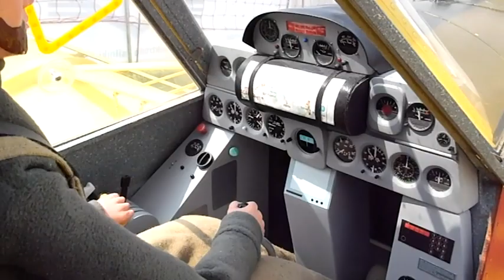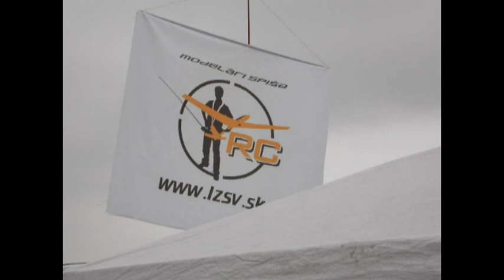7. Airshow NOWY TARG 2012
Najlepšia modelárska akcia v širokom okolí.